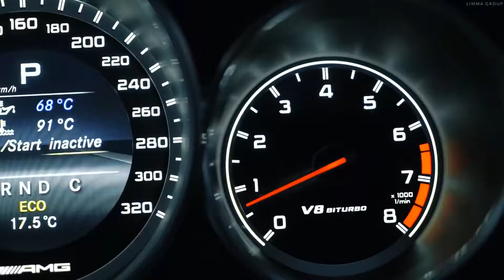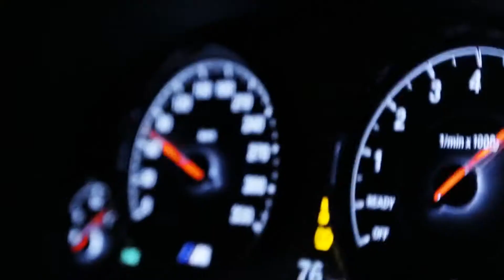JVLA & Maga / Entertain Me